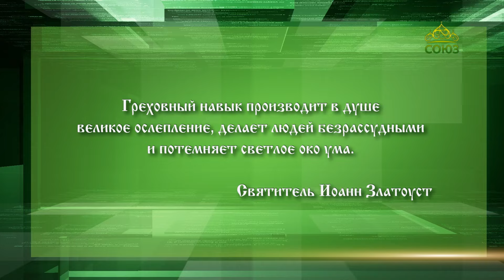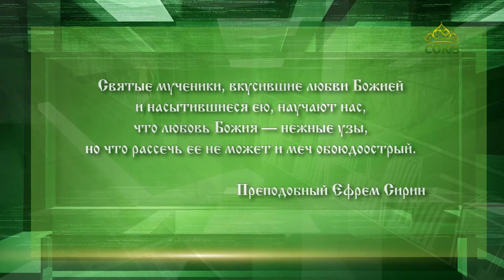Слушаем святых отцов